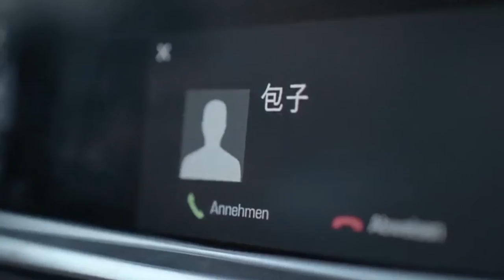【♥不再相見】魏渭見到安迪，對她說以後可能不會再見，安迪淚流滿面馬上打電話給小包總